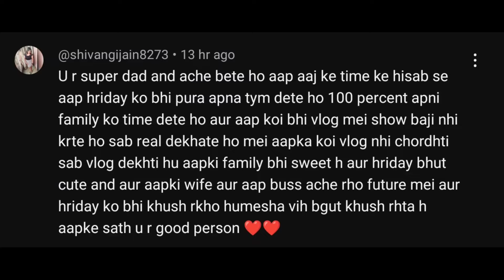SNEHA SACHDEVA angry REPLY to VAISHALI 😳 || Hriday meet with his new mom || Paras Thakral Vlogs